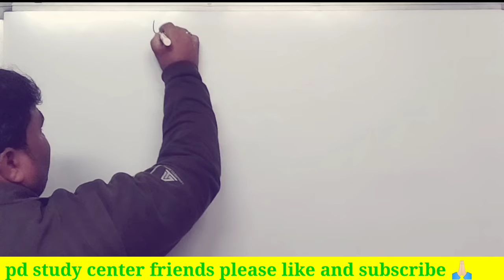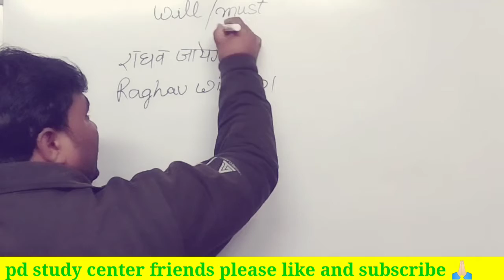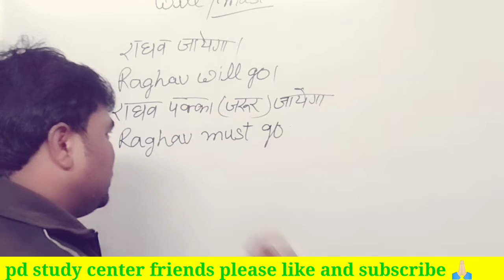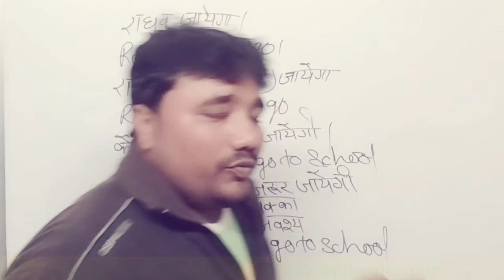What is the difference between will and must. pd study center 🙏🏻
what is deference between will & must.
Will.
Must.
will & must.
गा, गी, गे,
अवश्य,
जरुर,
पक्का,
गा, गी, गे, के प्रयोग कैसे करें।
अवश्य, जरुर, पक्का, के अंग्रेजी अनुवाद कैसे करें।
how to improve our English speaking.
how to make English translations with hindi.
how to make Hindi sentences with English.
English speaking.